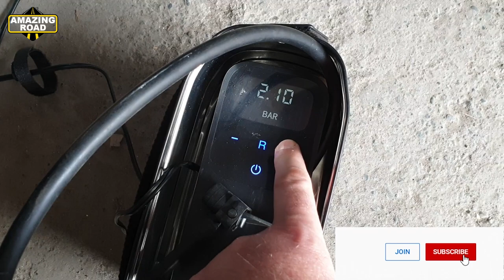Liquefied Gas for Mercedes W211 + Spare Wheel Mercedes Can be Pumped With a Conventional Compressor?